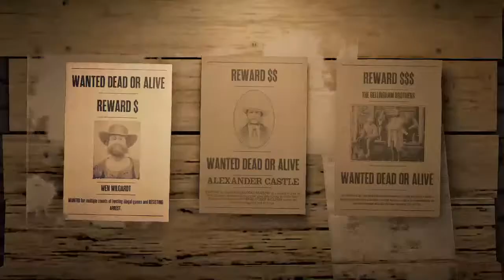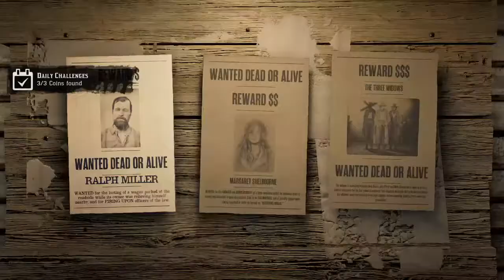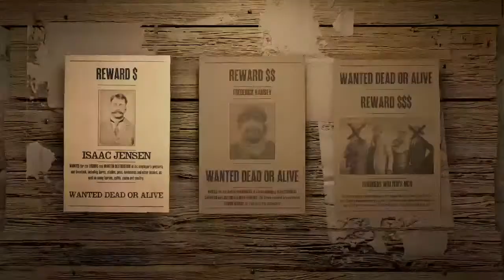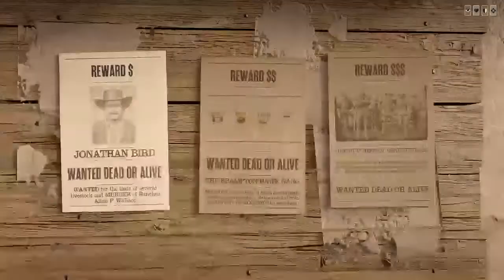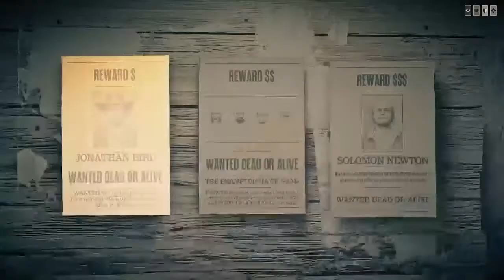RED DEAD REDEMPTION 2 GRINDING TO 1/2 $1 MILLION RDO RDR RDR2 AMERICAN WILD WEST 1898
Live  Online video game play and live chat
Boxing news
GTA 5 V online
Golf
Street fighter 5 V
Need For Speed NFS
Soul Calibur
Tennis
POINT AND CLICK GAMES
RETRO CLASSICS